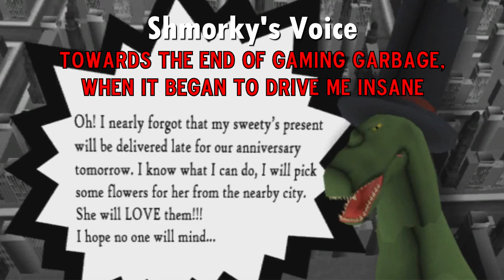Why Shmorky is no longer with Gaming Garbage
There were many other factors as well, but here's the primary reason.